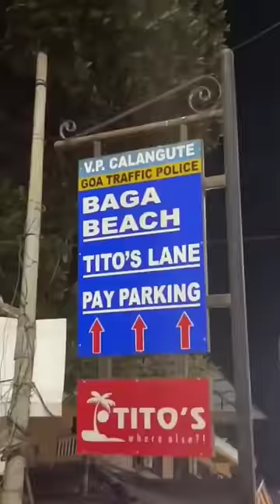Goa Travel Guide 😍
Places you can also visit.

Dudhsagar Falls
Nature reserve
Catholic church
Chapora Fort
Shree Mangesh temple
Hindu temple
Cabo de Rama Fort
Reis Magos Fort
Candolim Beach
Sinquerim Beach
Harvalem Waterfall
Palolem Beach
Anjuna Beach

Goa vlog
Goa travel
Goa beaches
Goa tourism
Goa vacation
Goa sightseeing
Goa attractions
Goa food
Goa nightlife
Goa culture
Goa adventure
Goa water sports
Goa festivals
Goa party
Goa hotel
Goa resort
Goa backpacking
Goa offbeat
Goa road trip